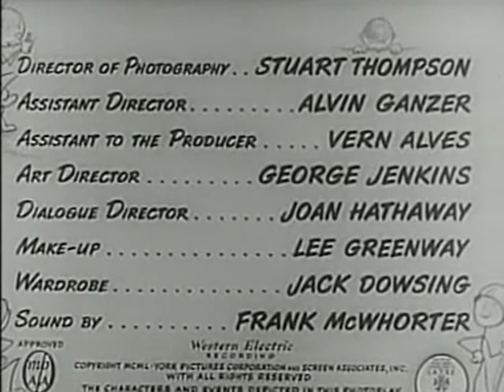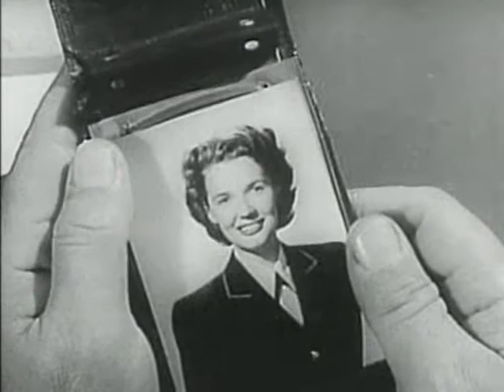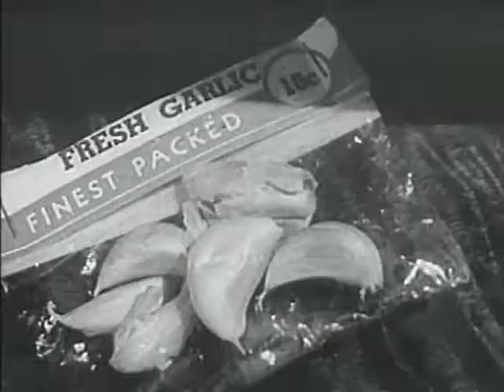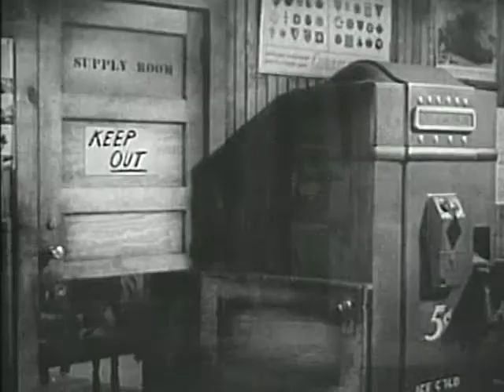At War with the Army (1950) Full Movie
Director: Hal Walker
Writers: James B. Allardice (based on play by) Fred F. Finklehoffe (written for screen by)
Stars: Dean Martin, Jerry Lewis, Mike Kellin
Plot: Alvin Corwin is low man on the totem pole, and goes from one mishap to another at an army training camp in World War II.